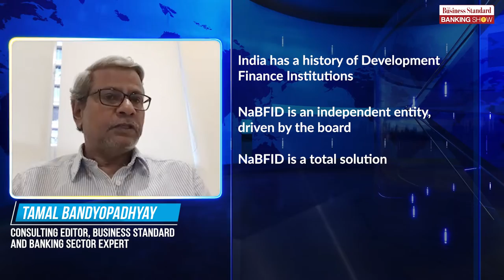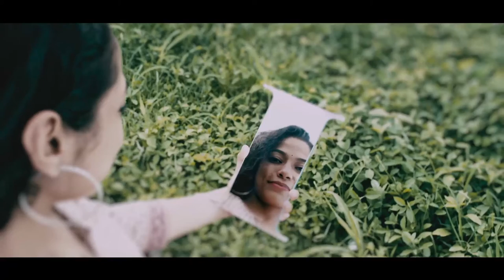Tamal Bandyopadhyay on NaBFID and how it is different from DFIs of the past | Business Standard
Our consulting editor, Tamal explains how the newly constituted National Bank for Financing of Infrastructure and Development is different and whether it can be successful when other DFIs have failed